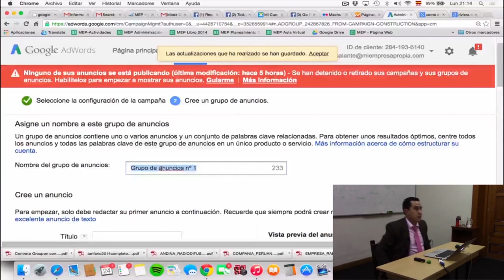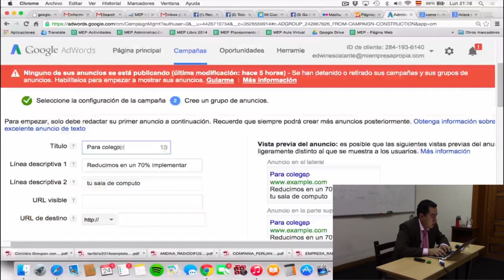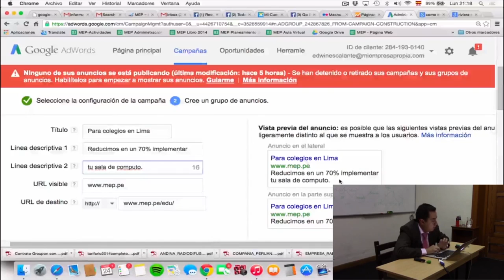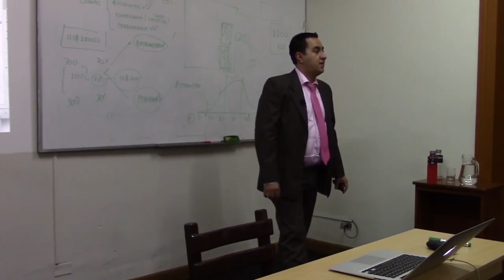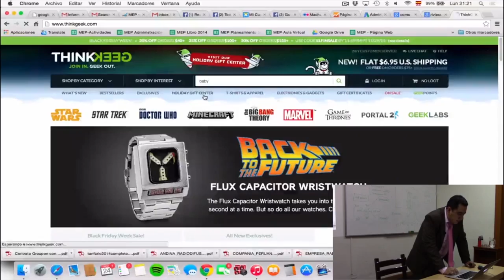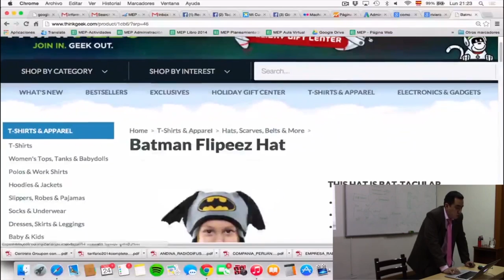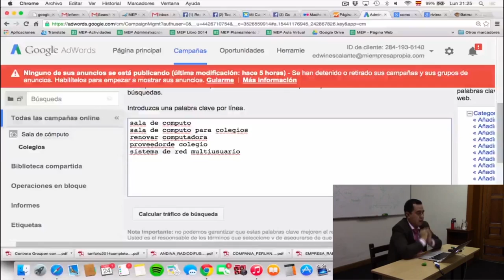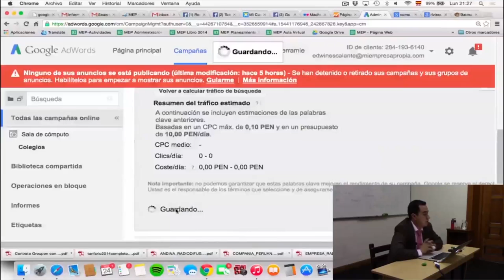MEP: Curso de Ventas y Clientes por internet - Publicidad - 9 de 12